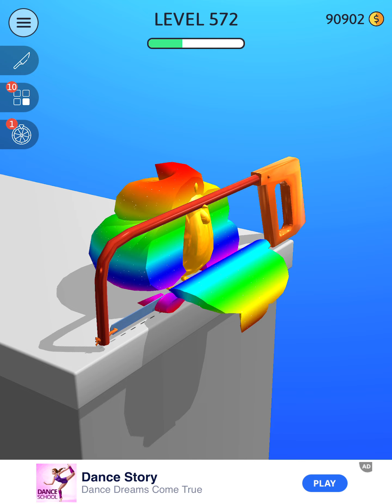ASMR Slicing - All Levels Gameplay Android, iOS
This is the most satisfying kinetic sand cutting game. It's not just kinetic sand, there are multiple other awesome objects too! You've seen it in the videos and now you get to cut it yourself!

Cut different shapes of kinetic sand and feel the amazing satisfaction. Many different types of objects available to cut! Feel the immense satisfaction!

Game Features:

- Realistic kinetic sand cutting

- Many different types of objects to cut

- Smooth haptic feedback

- Relaxing sounds

Play now and start cutting!